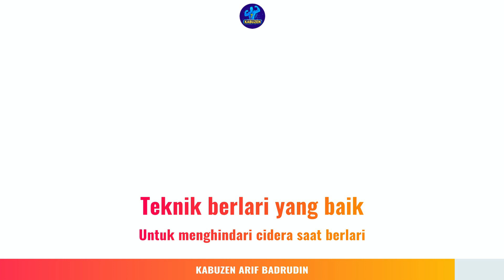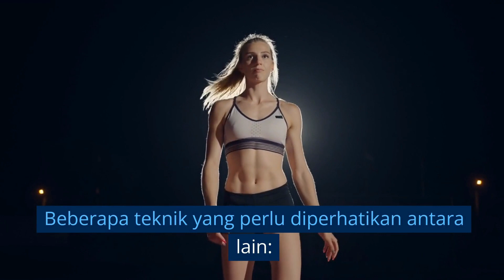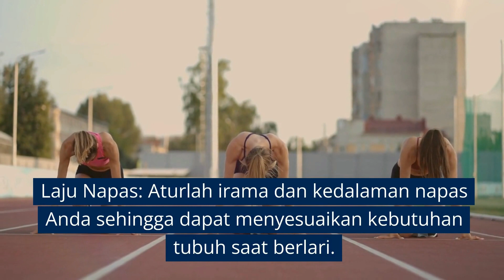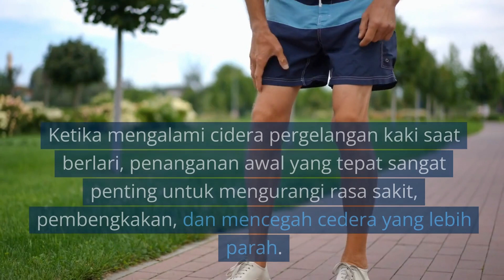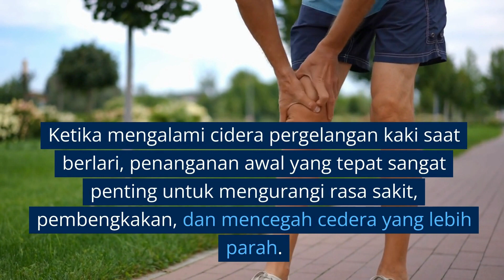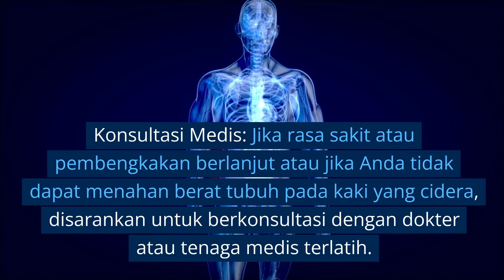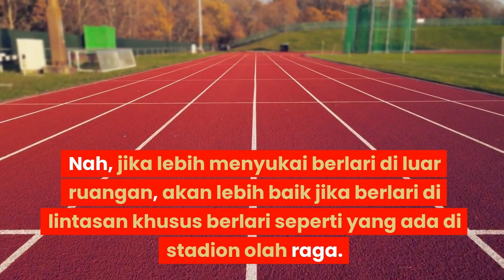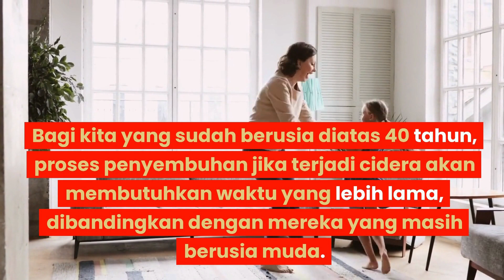Teknik barları yang baik dan pencegahan Cidera saat barları